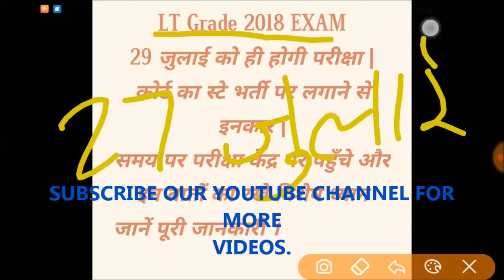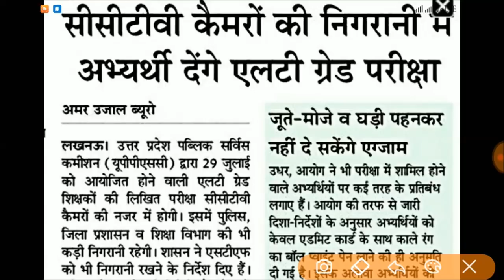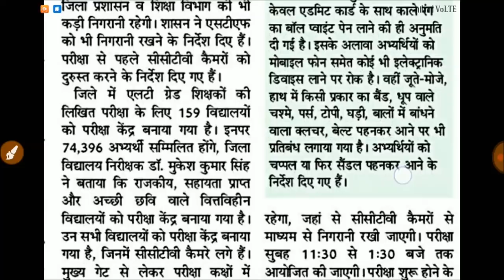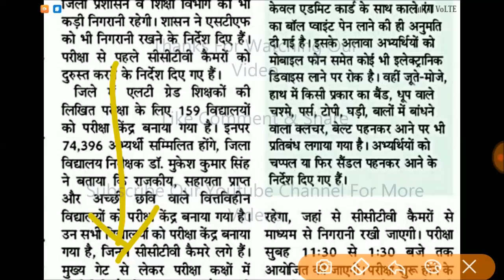एल.टी.ग्रेड परीक्षा 2018 । 29 जुलाई को ही परीक्षा | TIPS | इन बातों का रखें विशेष ध्यान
LT GRADE EXAM 2018 | LAST TIME TIPS |
कोर्ट का स्टे से इनकार, 29 जुलाई को ही परीक्षा ।
परीक्षा देने से पहले इस वीडियो को जरूर देखें ।
इन बातों का रखें विशेष ध्यान, नहीं तो हो सकता है नुकसान ।